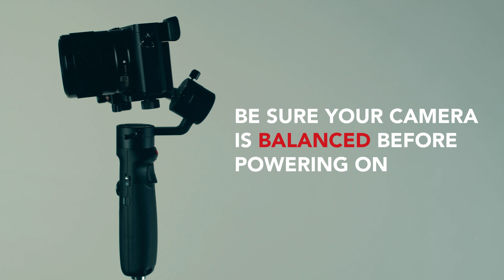Quick Start Guide of ZHIYUN Crane-M2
In this quick start guide tutorial of the Zhiyun CraneM2, we will show you the basic steps of setup and using different gimbal modes. If you are new to the Zhiyun CraneM2, you can learn and follow the tips in this tutorial before your first hands-on.